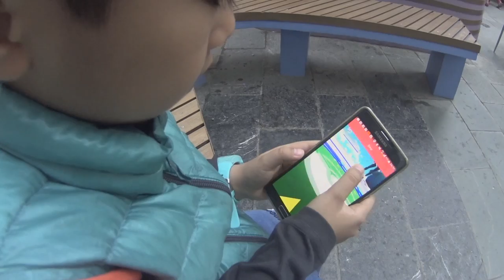Kỳ Anh plays Pokemon Go MAH00075